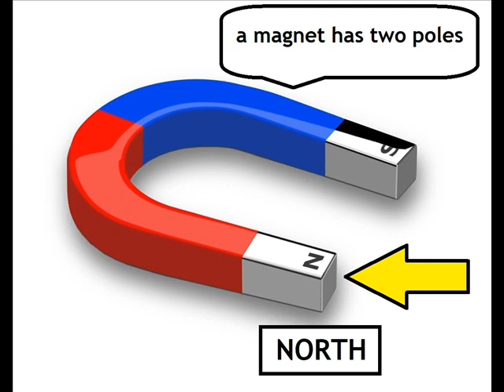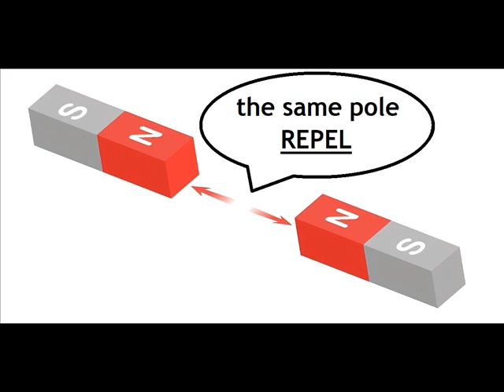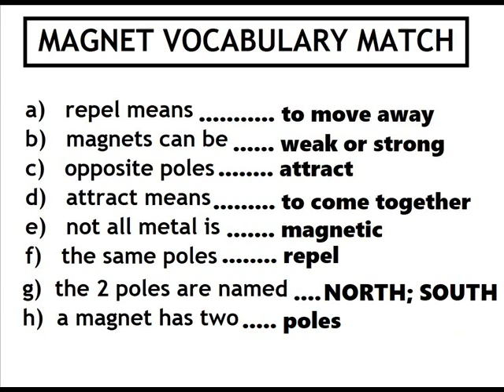MAGNET / features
Elementary